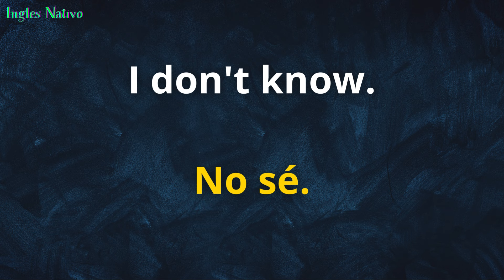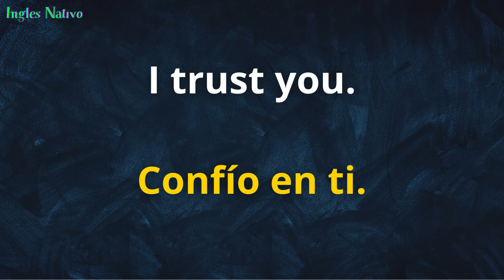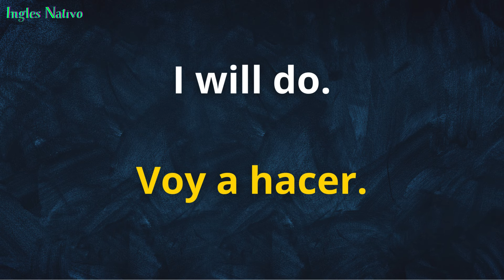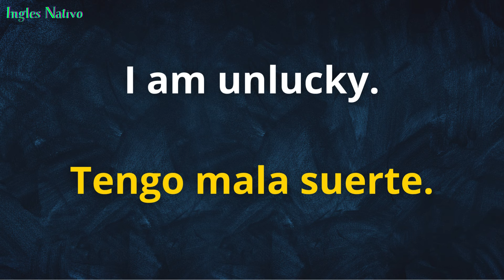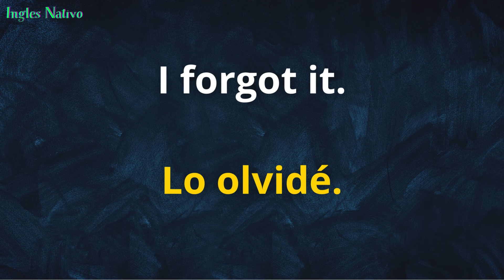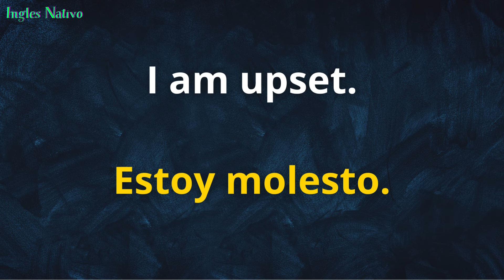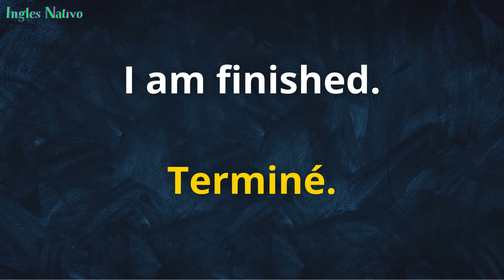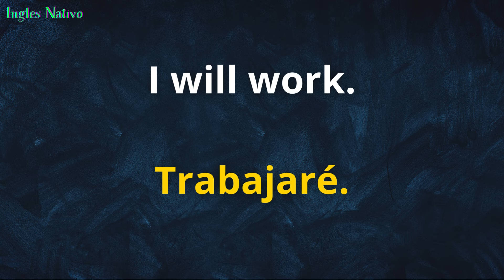🖍️ Práctica estas Frases 30 minutos diarios y habla inglés en 5 días👌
¡Hola a todos! En este video les traemos 200 frases básicas en inglés que son indispensables para cualquier persona que quiera aprender y dominar este idioma. Estas frases les ayudarán a comunicarse de manera efectiva en situaciones cotidianas, desde saludar a alguien, expresar emociones, pedir ayuda, hasta hablar sobre sus planes.
¿Por qué es importante aprender estas frases?
Estas frases son la base de una comunicación efectiva en inglés. Les permitirán desenvolverse con confianza en diferentes contextos y mejorar su fluidez. Tanto si están empezando como si quieren reforzar sus conocimientos, estas frases serán sus mejores aliadas.
¿Cómo aprovechar este video al máximo?
Escuchen y repitan cada frase en voz alta.
Pausen el video y practiquen.
Tomen nota de las frases más útiles para ustedes.
Compartan este video con amigos que también estén aprendiendo inglés.
¡Nos encantaría saber de dónde nos visitan y cómo les está ayudando nuestro contenido!